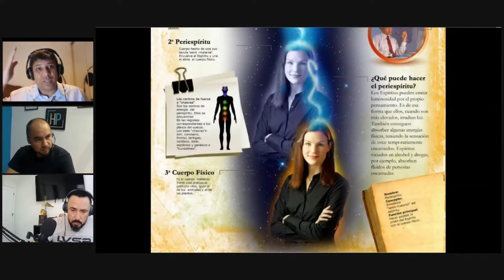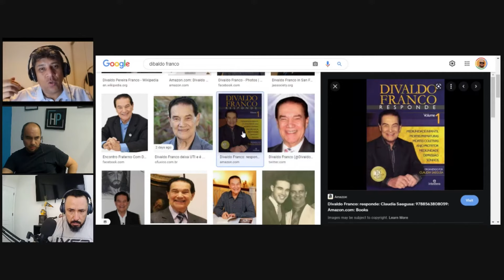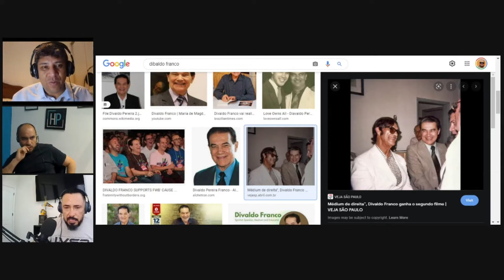¿Qué es la obsesión en la visión espírita?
- Conoces a alguién con interés en estos temas?
👍 Deja tu LIKE!
😀 INSCRÍBETE en el canal
😎 COMPARTE AHORA y ayuda a un amigo!